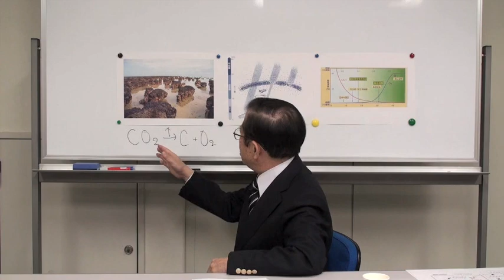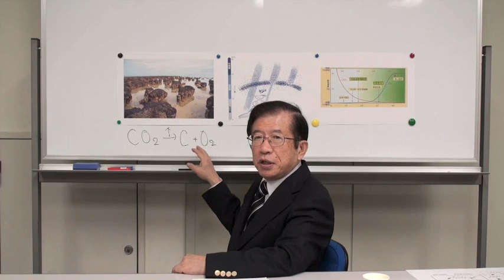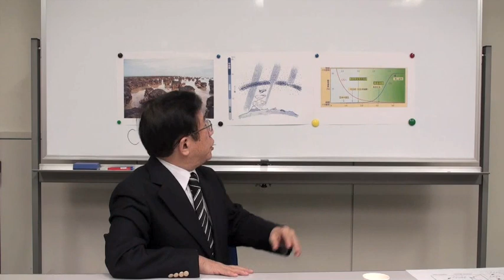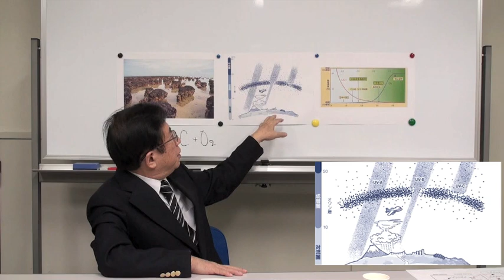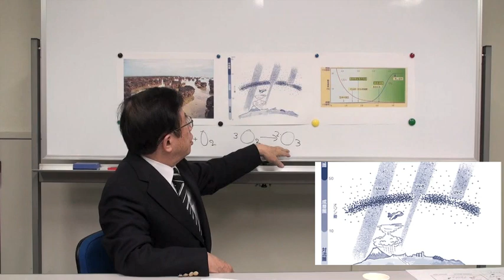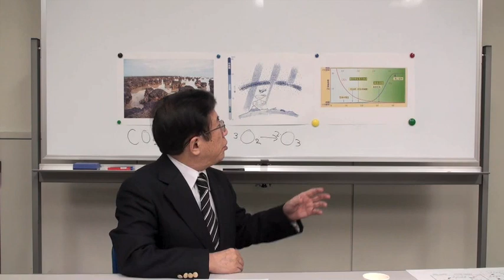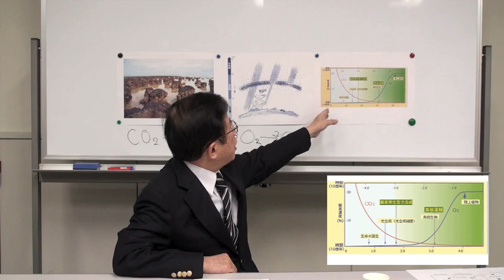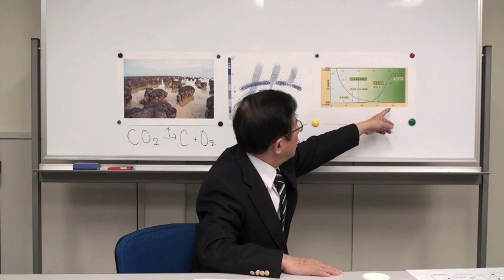武田邦彦教授 ガリレオ放談 第７回 生きものに免疫ができるまで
『２０１５年放射能クライシス』（小学館／1,260円）の著者、武田邦彦教授によるShougakukan Book People連載 「ガリレオ放談　－日本を斬る－」　第７回「生きものに免疫ができるまで」ホルミシス効果シリーズ２